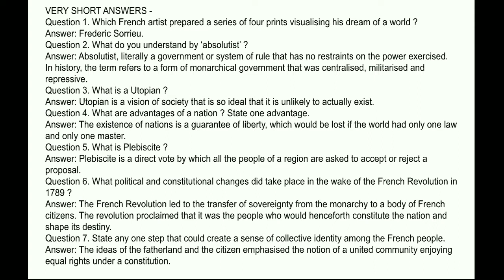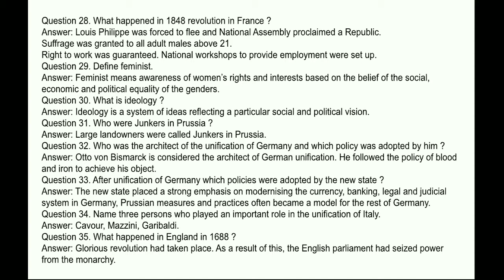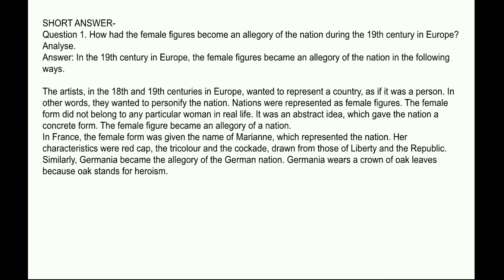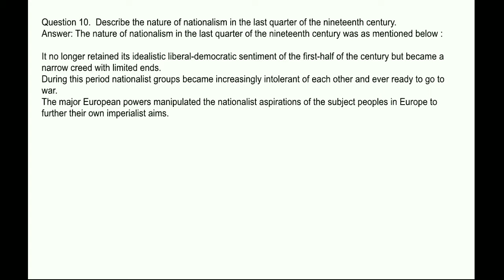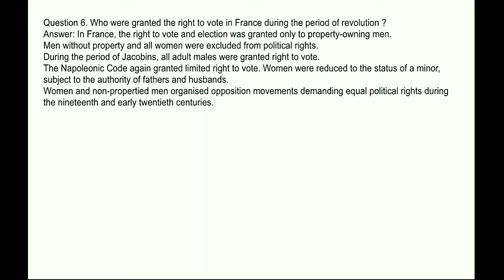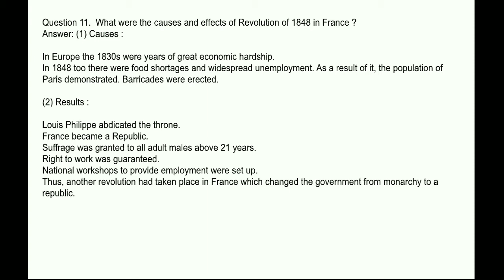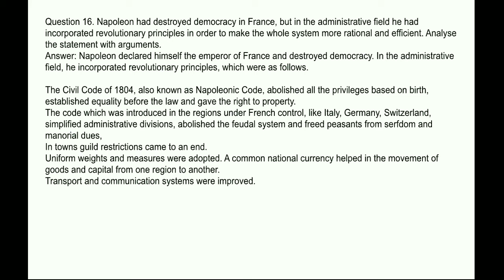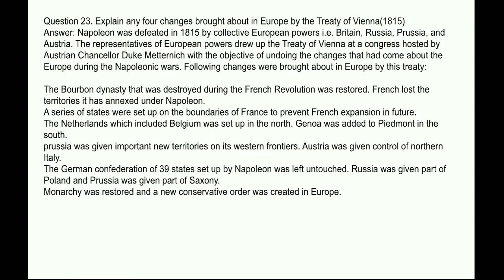THE RISE OF NATIONALISM IN EUROPE | CLASS 10 | HISTORY | CHAPTER 1 | IMPORTANT QUESTION ANSWERS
In this video we study Class 10 histoty chapter 1 The rise of nationalism in Europe.

important question answers for board exams.